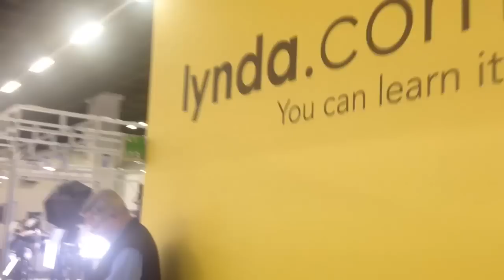Photokina Tag 1 (Calvin Hollywood)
Hier ein kleines Videos, welches mit dem Iphone gefilmt wurde.